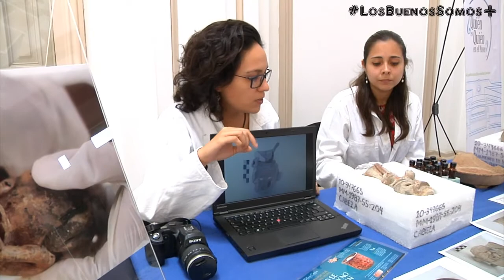Ellas devuelven la belleza a los vestigios mayas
Conoce a Diana y Laura, las restauradoras del museo Palacio Cantón que se encargan de dejar en óptimas condiciones todos las piezas arqueológicas que se exhiben en el recinto, para disfrute de todos los visitantes.